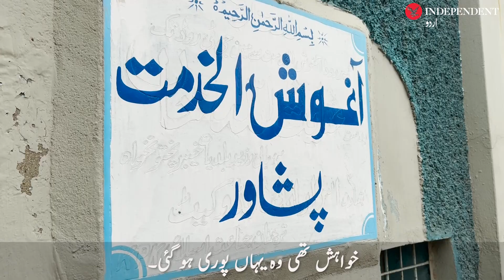Orphan house Aghosh in Peshawar provides home-like facilities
پشاور میں یتیم بچوں کا آغوش جہاں انہیں ’گھر کا ماحول‘ میسر ہے